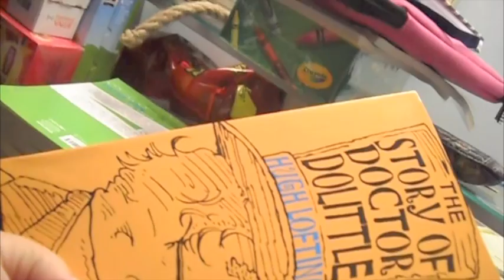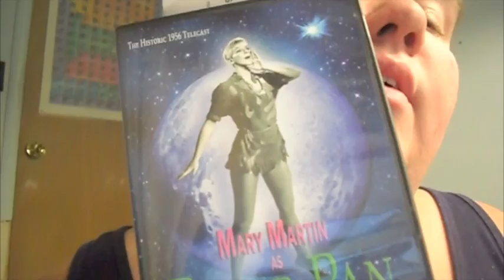booktubeathon 2016 day two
day two wrap up of the booktubeathon for 2016, i think i did pretty good :)